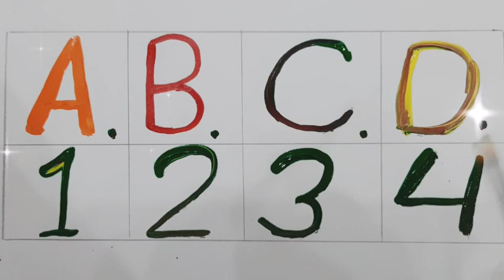How to writeABCD,a to z,a for apple🍎alphabets# kidsclass#kidsong#toddler# abcdsong kukuclass#1234